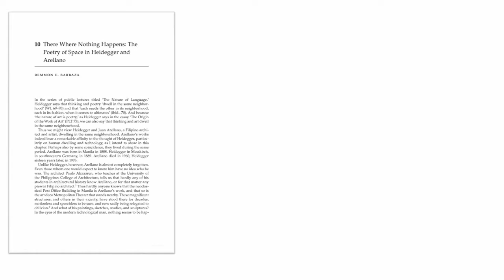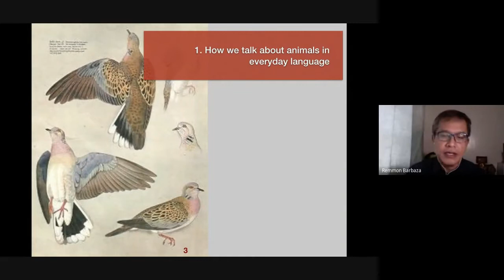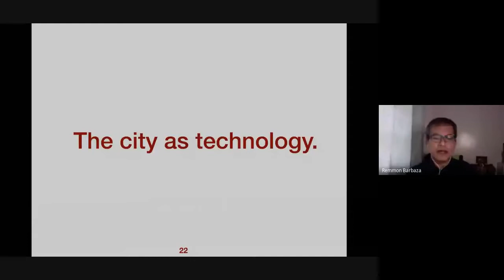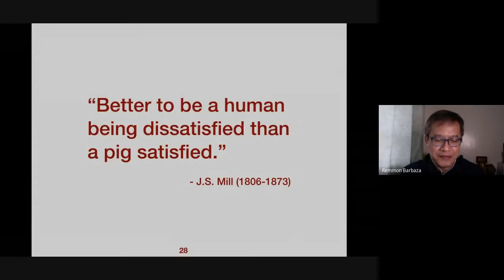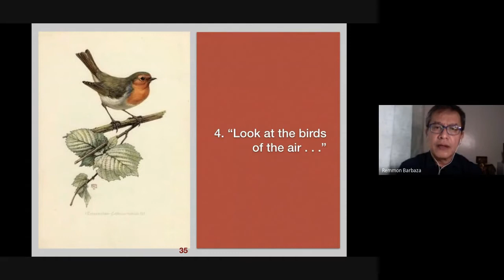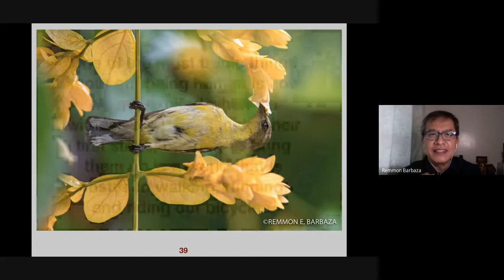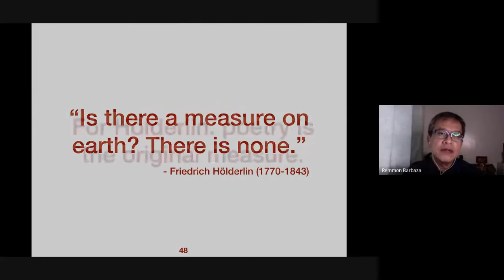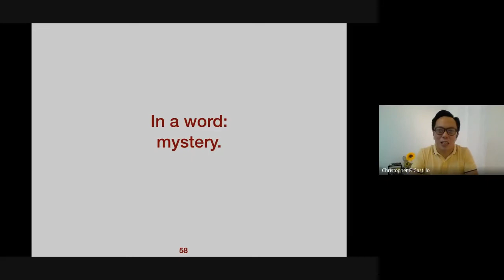The Birds of the Air: The Pandemic and the Animal in Us | Acts of Magis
Welcome to the online forum series "Acts of Magis: Ateneans in the Service of Society."

In this installment, Dr Remmon Barbaza talks about "The Birds of the Air: The Pandemic and the Animal in Us."

The pandemic allows us to revisit a difficult question, as if we’re caught in a bind. On the one hand we recognize that we, too, are animals. On the other hand we also insist that we are superior to animals, and some would even go so far as to say that we are completely distinct from animals. Who are we then, we humans? And how do we stand in relation to animals, and therefore to the animal in us?

[Webinar aired live 10 July 2020]

"Acts of Magis" is organized by the Ateneo de Manila University Research Council (URC) together with the Ateneo Research Institute of Science and Engineering (ARISE).